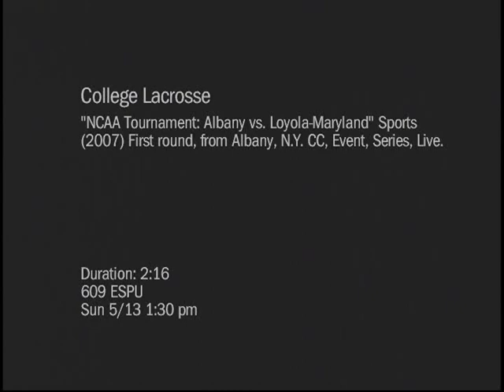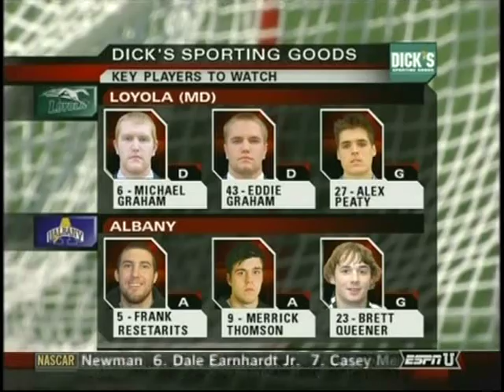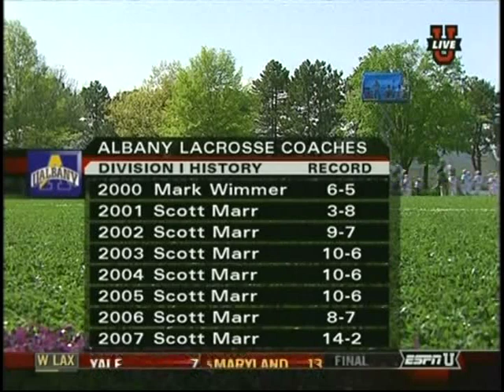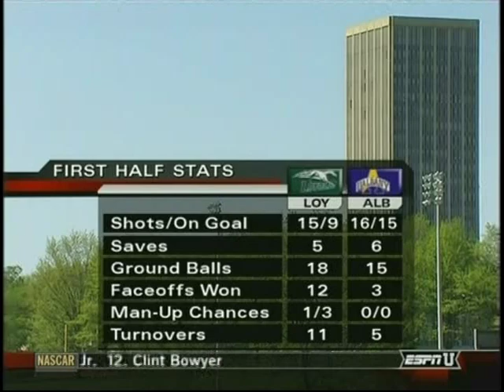2007 1st Round Albany vs Loyola ch 1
#5 Albany vs Loyola
1st Round
2007 NCAA Div I Men's Lacrosse Championship
John Fallon Field, Albany, NY